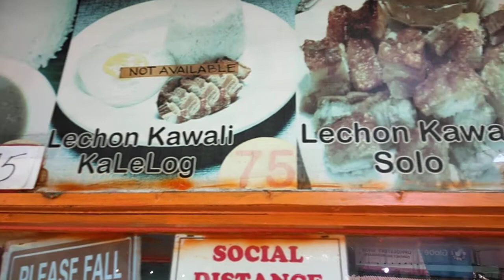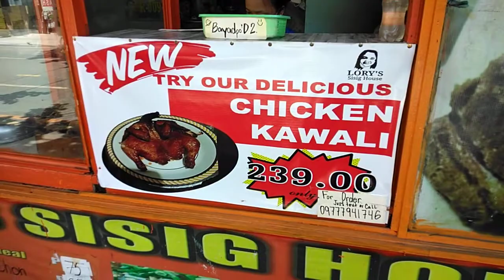vlog-5- palatastas comercial